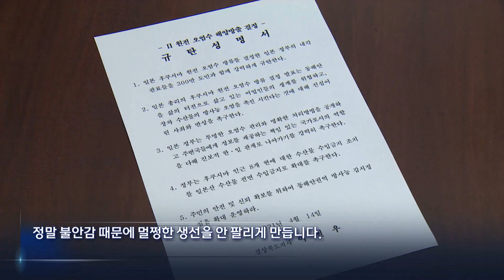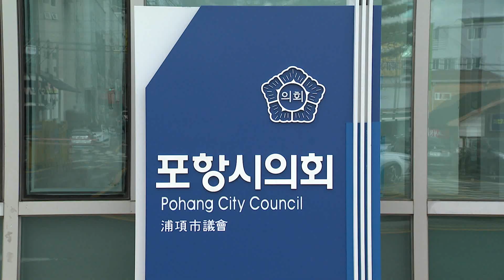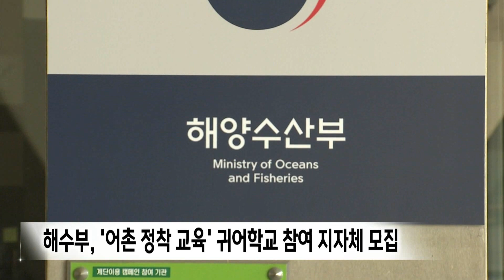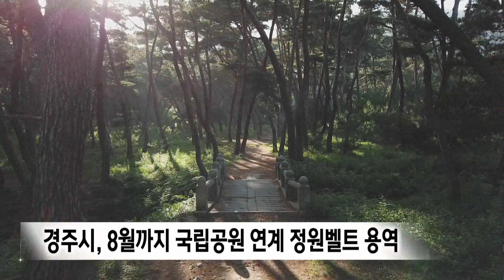2023년 05월 01일 뉴스데스크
2023년 05월 01일 뉴스데스크

뉴스데스크에 관한 안내표로서 제목, 방송일, 조회 항목으로 구성된 표입니다.
제목 뉴스데스크 방송일 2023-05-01 조회 11
1.타이틀
2.노동절 반노동적 정책 규탄-배현정
3.포항공대, 대학원생 3백명 개인정보 유출
4.일본 오염수 대책 논의가 불안감 조성?..어민은 속-장성훈
5.5월26일∼28일, 포항국제불빛축제 개최
6.포항 송도해수욕장 16년 만에 재개장-이규설
7.경북교육청, 학생 마약 범죄 예방 교육자료 개발
8.강릉 산불 실험해보니..불티 1.5km 날아-김인성
9.선착장 채취 미역 내리다 차에 치여 1명 숨져
10.해수부, '어촌 정착 교육' 귀어학교 개설할 지자체
11.경주시,8월까지 국립공원 연계 정원벨트 용역
12.경주엑스포 대공원, '빛과 환상의 나라' 5일부터 운영
13.뉴스데스크 주요뉴스

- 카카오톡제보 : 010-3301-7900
- 카카오톡ID : PHMBCJEBO